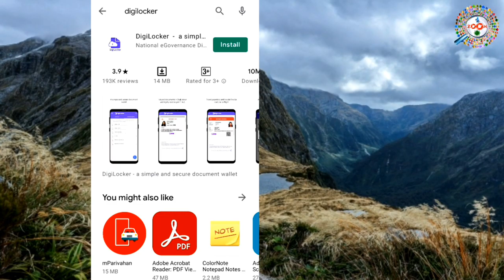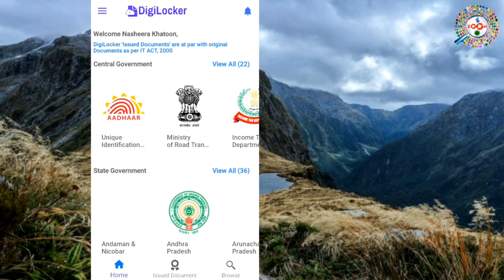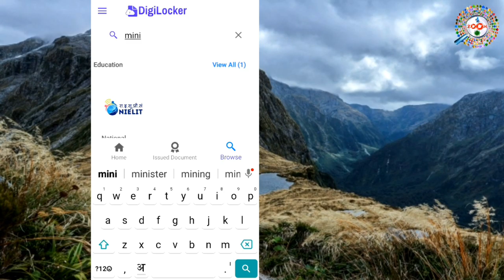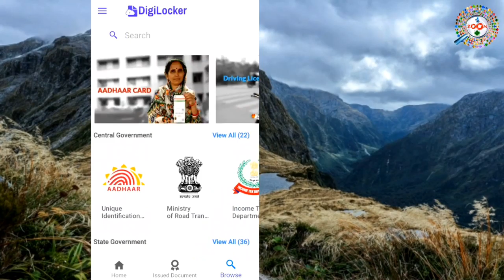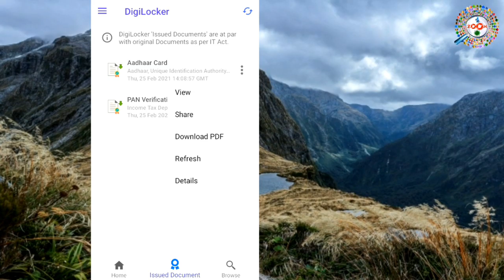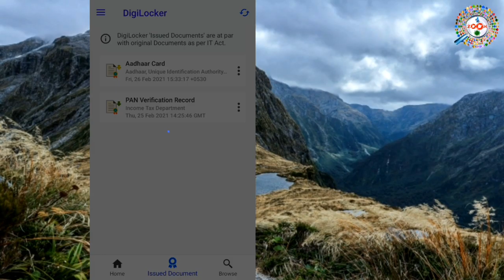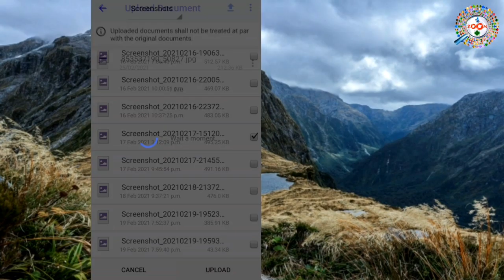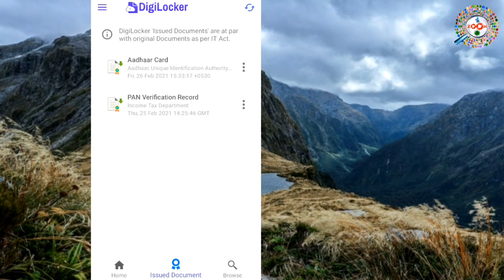Digilocker kaise use kare _ Digilocker account kaise banaye | digilocker account kaise banaye 2021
Digilocker ek government digital locker hai.isme koi bhi document issue kar sakte hai. digilocker me issue document original ki tarha hi valid hota hai. is video me digilocker use karne ka tarika dikhaya gya hai.

Digilocker is a key initiative under Digital India,the Government of India's flagship program aimed at transforming India into a digital empowered society and knowledge economy. Targeted at the idea of paperless governance, Digilocker is a platform for issuance and verification od documents & certificates ina digital way.thus eliminating the use of physical documents.

tags for reference: digilocker kya hai,digilocker me document kaise upload kare,digilocker kaise banaye,digilocker kaise use kare,digilocker account kaise banaye,how to use digilocker app,digilocker se marksheet kaise nikale,driving licence digilocker,digilocker voter id download,digilocker app kaise use kare,digilocker aadhar link problem,digilocker pan card download,digilocker me document kaise download kare,digilocker me document kaise upload kare driving licence,digilocker,zoom,taza khabar,Zoom,Taza khabar,engineer raza,Engineer raza,locker,digilocker,digilocker kya hai,digilocker kaise use kiya jata hai,mobile pe digilocker kaise chalaye,laptop pe digilocker kaise use kare,desktop pe digilocker kaise use kiya jata hai